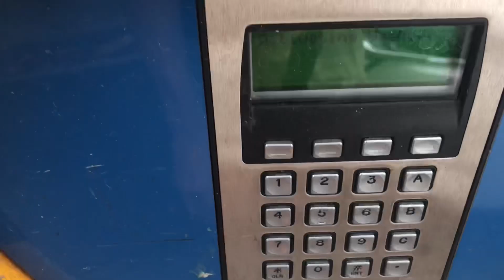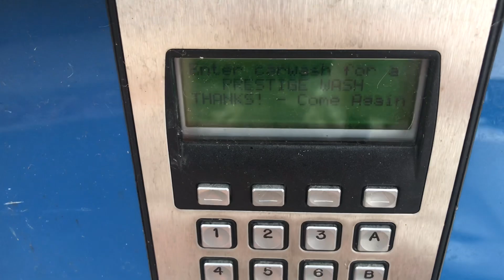Ryko SoftGloss Maxx at Caltex with Woolworths in Belconnen, ACT (2021 Revisit)